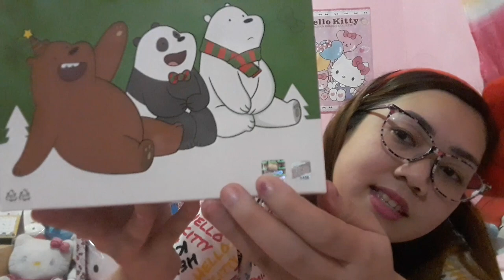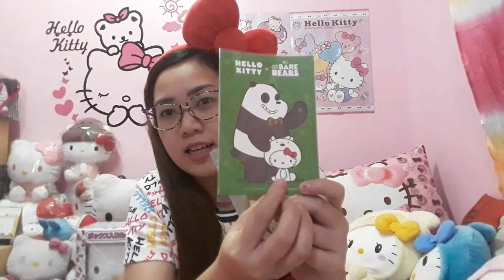Hello Kitty x We Bare Bears Review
Enjoy watching kittycles 😘💖